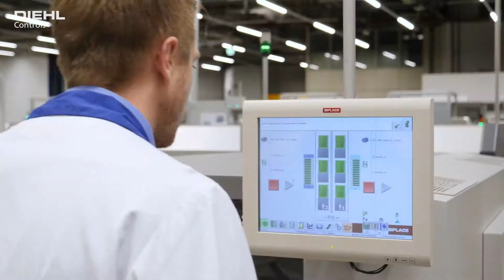Global Electronic Manufacturing Services (English) - Diehl Controls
Using the best manufacturing equipment, live analysis of all process data and global industrial engineering, we are able to continuously optimize the availability of our production-equipment – giving our customers what they are looking for: more output and more quality! Contact our experts